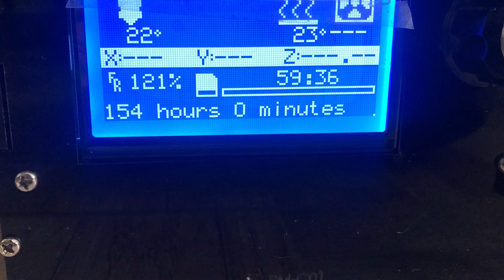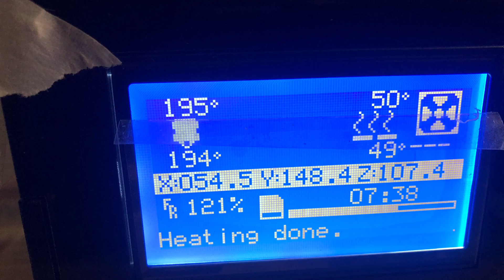FREE ENERGY TEST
THIS ARE ALL STEP FOR OUR DESING ENERGY GENERATOR LOW LENZ